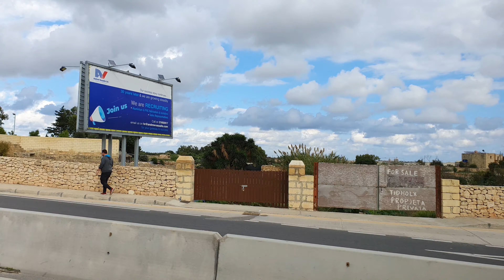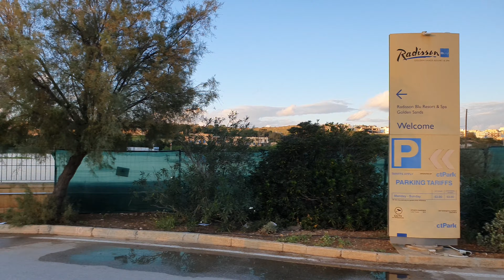Malta (Nov.2021) On our way to the hotel.. (Radisson blu)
Created by InShot Another time
Musician: LiQWYD